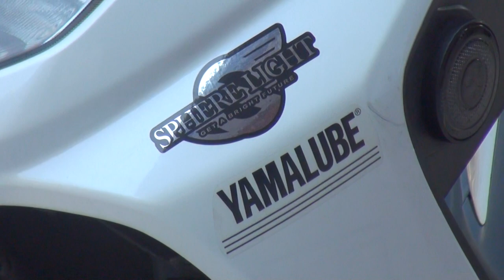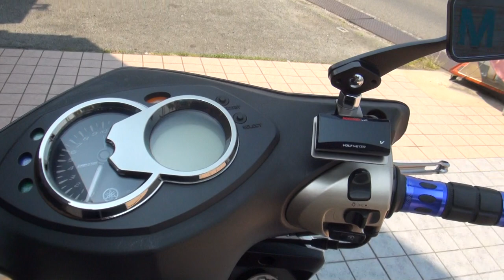ジョーショーワンオリジナルサウンドを聞け Josho1 ヤマハ・シグナスx マフラー JOSHO1 HYPER RACING シグナスX YAMAHA・CYGNUS-X